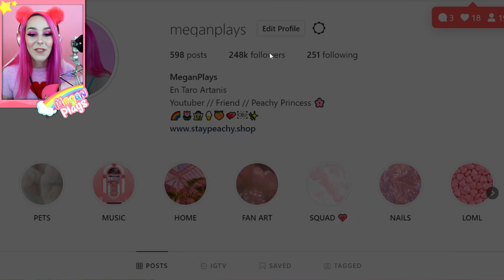Opening 100 *MYSTERY* EGGS To See If We Can Get ALL THE LEGENDARY PETS in Adopt Me! (Roblox)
In todays video me and my best friend open 100 mystery eggs!!